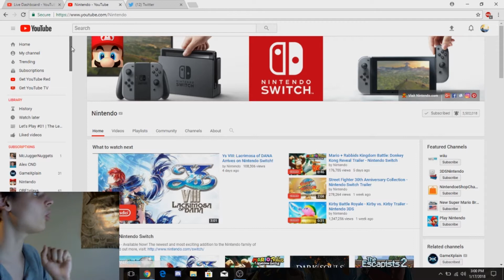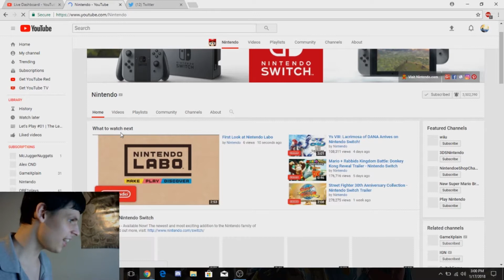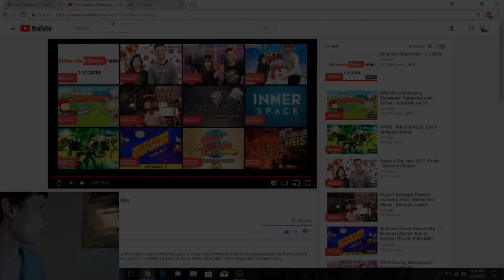NINTENDO LABO REVEAL REACTION!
This is my full live reaction to Nintendo Labo! (This time without the lag).